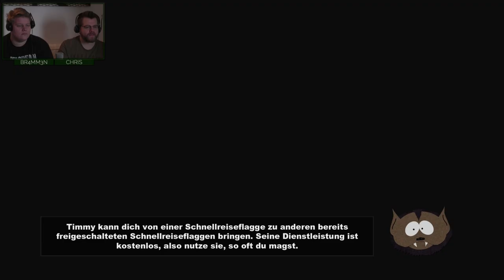SOUTH PARK # 18 - Das Elfenreich «» Let's Play Der Stab der Wahrheit| FULL HD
Kommentiert von Chris und Br4mm3n

RPG vom Entwickler Obsidian Entertainment und Ubisoft

Ihr wollt was anderes bei Amazon kaufen und ohne weitere Kosten PietSmiet unterstützen?

~Together~South Park: Der Stab der Wahrheit~Chris~Brammen~